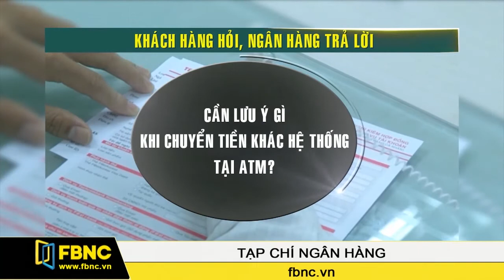FBNC - Giao dịch tại máy ATM, cần lưu ý khi nhập mật khẩu